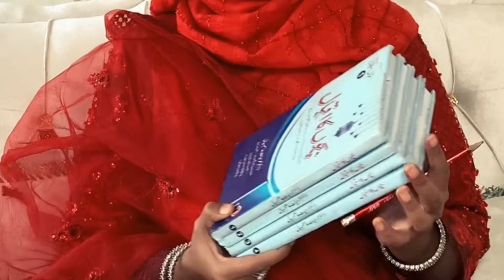How to connect with your daughter? Betyon se rishta mazboot kijiye.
Struggling to Manage Your Time?
👈👈 to Unlock Time Mastery. Maximize Productivity.
How to connect with your daughter? This video explains 4 very powerful ways to connect with your daughter.